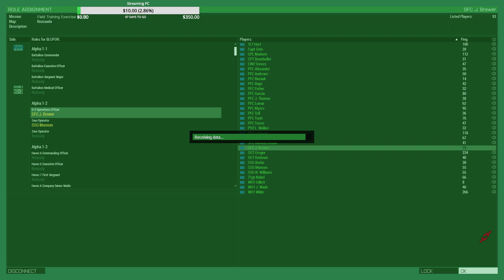506th IR RU | FTX 08-16 TFB | Zeus Perspective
- Care to help the cause?

-FAQ:
Q: Who are you talking to?
A: If I'm randomly talking during the video, I am talking to those watching the stream live.

A: i7 6700k, Geforce GTX 970, 16 gigs of ram, 250 gig SSD, 1TB HDD

A: OBS

A: No

A: The U.S. troops are players and if I am "Zeusing" the units I'm giving orders to are AI.

For SF missions: VSM Gear, Enhanced Movement Mod, MOCAP Melee mod, MCC, BAMSE RHS Show all AR15s(to unhide the MK18), SMA Weapons, and a variety of ArmA community maps.

A: All of the missions I Zeus are dynamically created by me while the players are in server. They are therefore not available for upload.